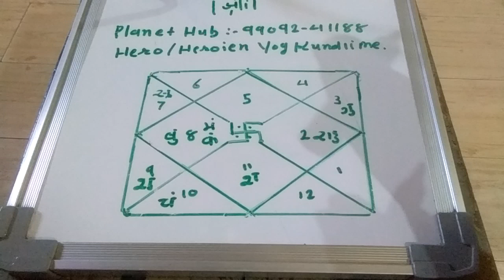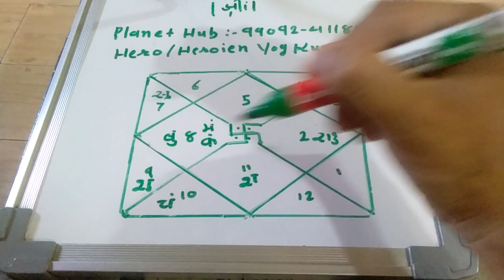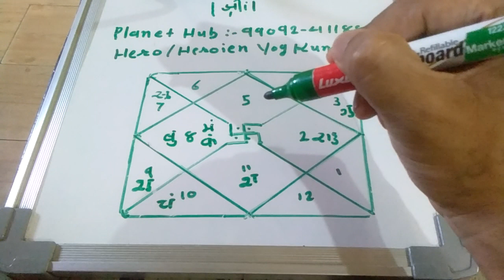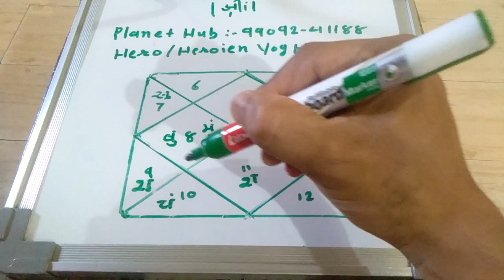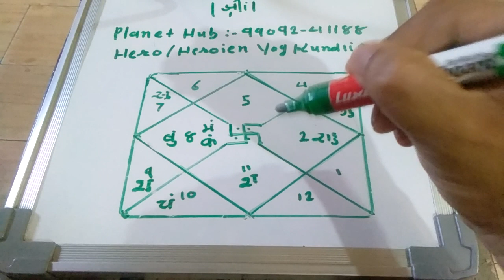"Hero /Heroien "Yog Kundli Me.